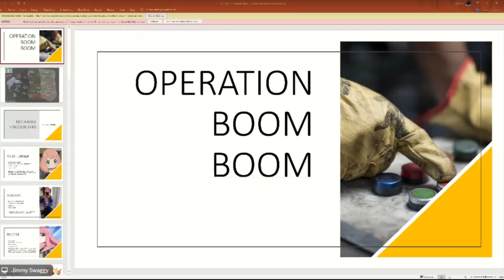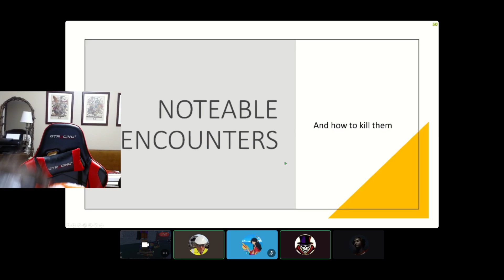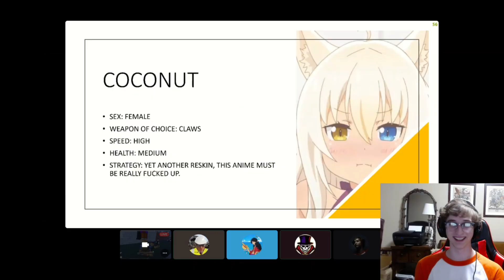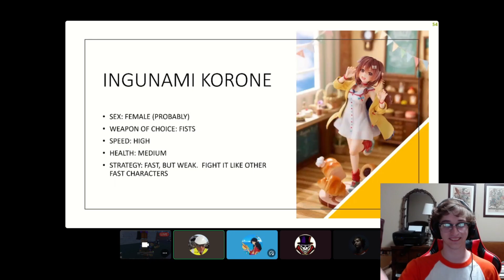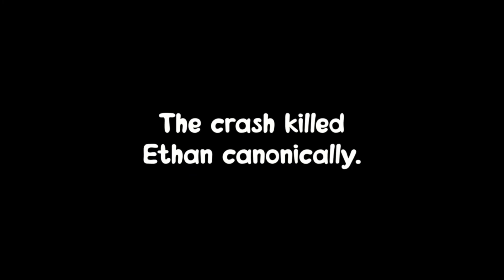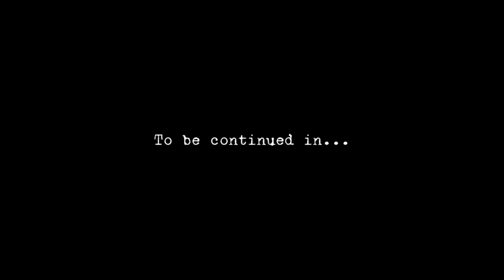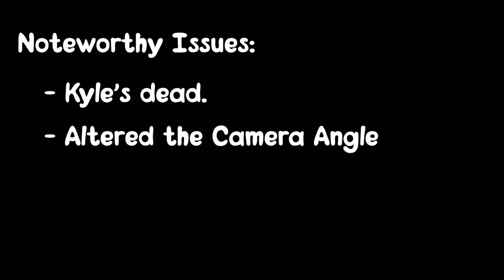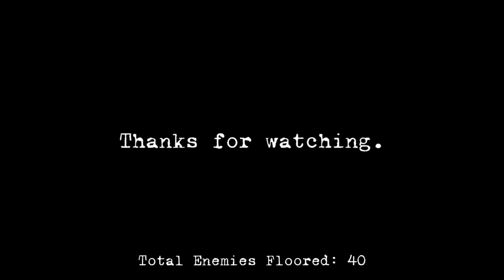Anime Apocalypse Ep. 1-3 (Full Series)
A completion of every episode of "Anime Apocalypse" combined into one video.

The game is "Anaphobia" on Roblox.

Episode 1: 00:00
Episode 2: 9:15
Episode 3: 18:36

Fonts Used:
X Typewriter
Magic Mushroom

Music Used (In Order):
Episode 1:
Halo Combat Evolved OST - Brothers in Arms
Undertale: Last Breath - The Slaughter Continues (REMASTERED) (By: Benlab Diablo)
Halo: Reach - The Pillar of Autumn
The Willis Brothers - Give Me 40 Acres To Turn This Rig Around (1964)
Halo: Reach - Nightfall
Halo: Reach - Ashes

Episode 2:
Undertale - Fallen Down (Reprise)
Doodle Army Theme
Halo: Reach - ONI Sword Base
Kayne West - Wolves
Halo: Reach - Nightfall
Call of Duty: Modern Warfare - Piccadilly Circus
Persona 5 Strikers - Blooming Villain
Call of Duty - The Wolf's Den

Episode 3:
Apocalypse Rising - Nothing Left to Lose (Lobby Music)
Metal Gear Rising: Revengeance - Red Sun
Papyrus Promises Pain (V2)
Halo - Under Cover of Night
Undertale Last Breath - An Enigmatic Encounter (Phase 3)
Halo Combat Evolved - Brothers in Arms
Black Sabbath - Paranoid
Niklas Gustavsson - Pumping Adrenaline 1

If you're seeing this, then you're cool. Also, if you're seeing this, comment: "PlotArmor"